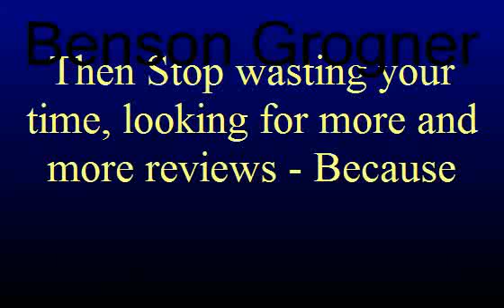Blogging with John Chow Reviews and Bonus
Do Not Buy

Blogging With John Chow

Untill

You Get Our Super Bonus

Blogging with John Chow Reviews

Blogging with John Chow Download

or

Blogging with John Chow Bonuses

Then Stop wasting your time, looking for more and more reviews - Because

This is a great product

And When you purchase from our link

Super Bonus Pack of

500 Products for Free

and with

Master Resell Rights

Only when you Buy from our link

After the Purchase

To claim Your Bonus just send us your receipt number at